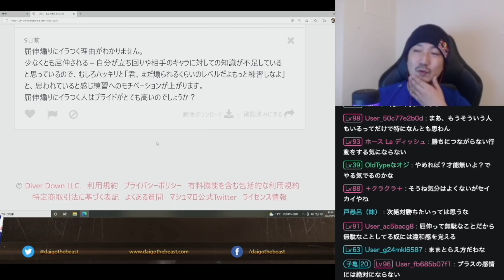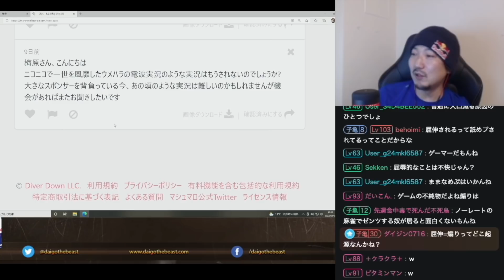「俺はしつこいぞ…」屈伸・煽りをされた時にウメハラが感じるポジティブな感情「真面目にやるのは最低限のマナーだと思う」【梅原大吾】【ウメハラ】